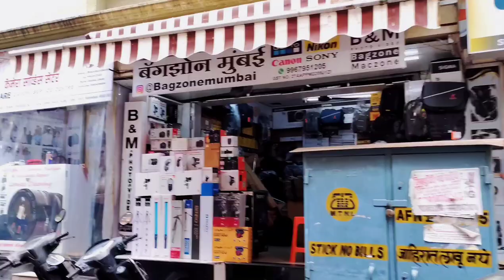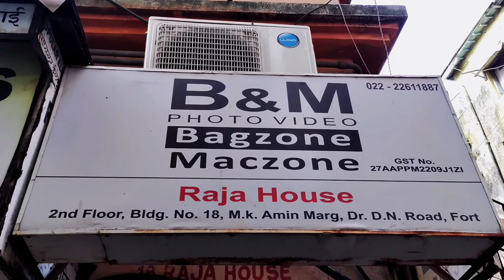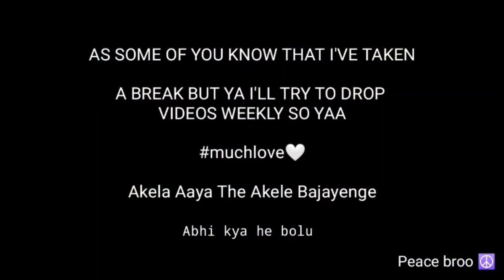Gopro gift kiya ?? 😢|| Bora Bazar || @2freshers414 || Jay 76 vlog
Hey wassup Squad is your boy Jayy 76 welcome back to my another vloggggg ok.

Recommend headphone 😊

Hey guys...
This is Bora bazar || Mumbai cheapest camera market || This shop is very trusted nd cheapest shop in Bora bazar .

In this shop they have :- GoPro , Mic , Tripod , Stand nd many more

Shop Name :- B & M Bagzone
Shop Address :- Raja house /
2 floor / building No 18 / MK Amin marg / Land mark Center camera
TV Bora bazar Mumbai..

So ya...

Motivates me to make more vlogs 📈

Peace broooo ✌🏻